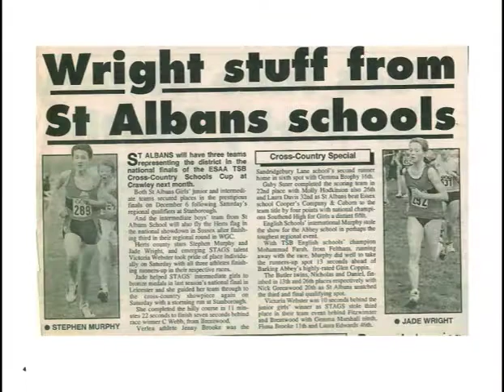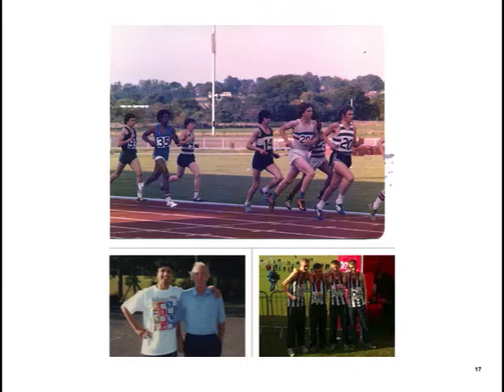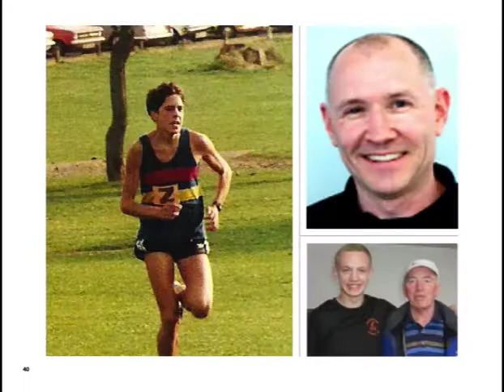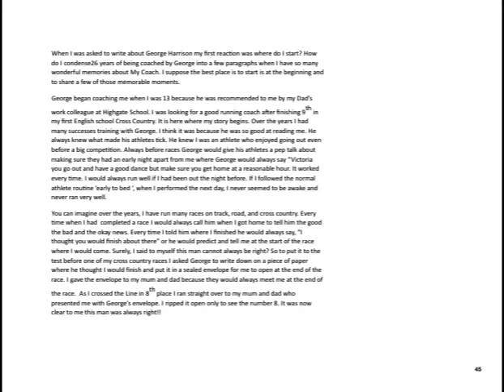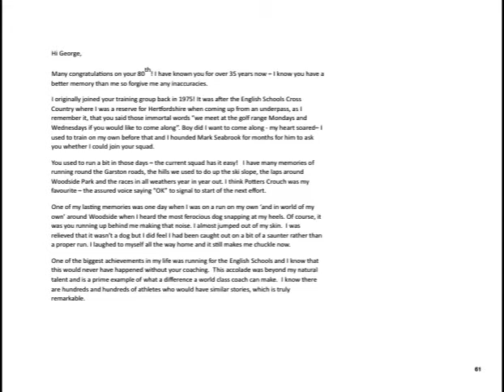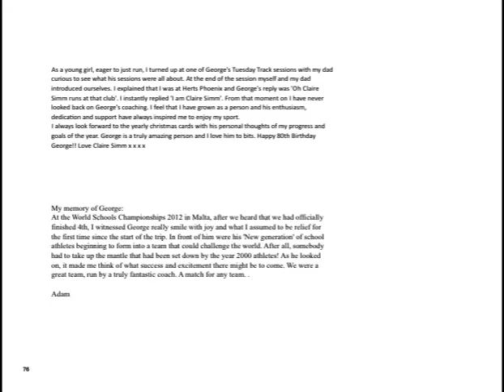George Harrison Athletics Coach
To celebrate his 80th Birthday This book was produced for George by his training group past and present.